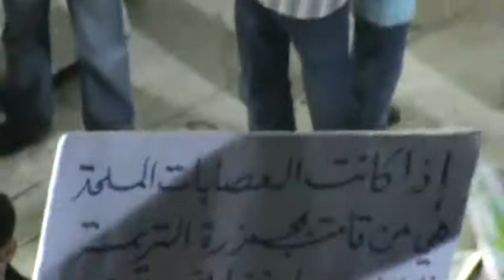شام ريف دمشق عربين مسائيات الاحرار ثورة حتى اسقاط النظام 15 7 2012ج4